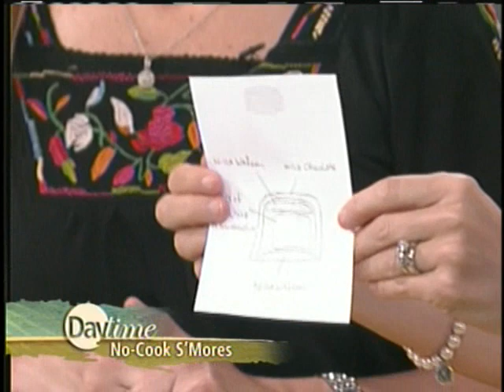The Hungry Housewife..Leslie Green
The Hungry Housewife..Leslie Green On "Daytime" July 23, 2009